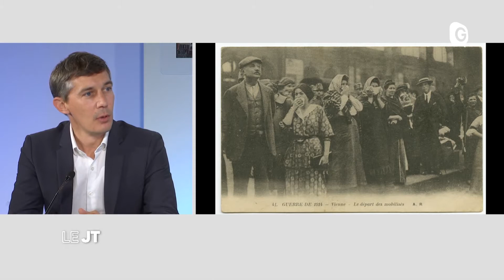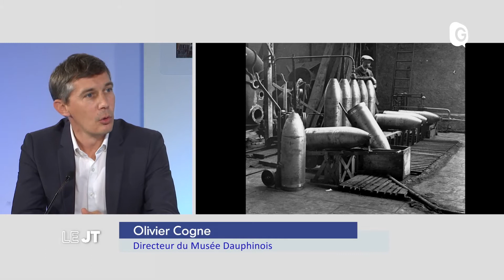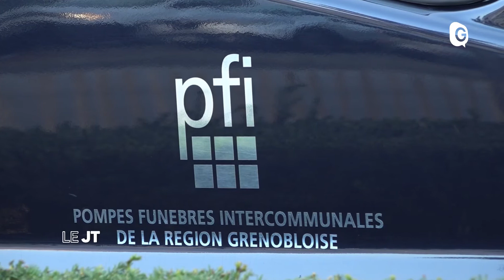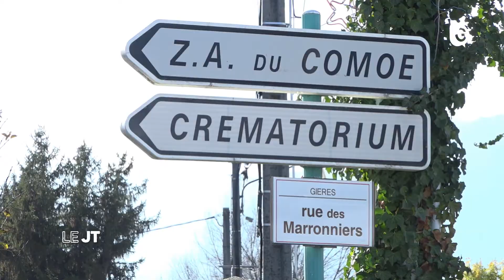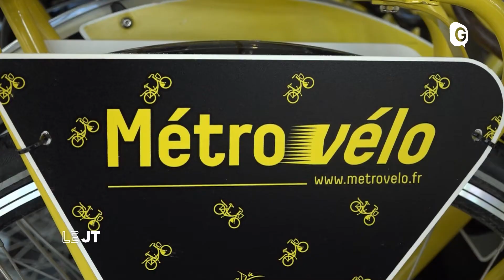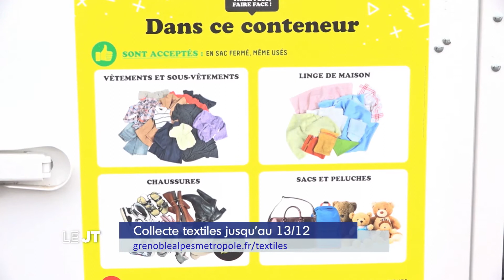Le JT - 10 NOVEMBRE 2020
La guerre de 14-18 en Isère, les pompes funèbres intercommunales face au Covid, grève  pour plus de mesures sanitaires dans les établissements scolaires, des Métrovélos bientôt à demi tarif  Commémoration 11 novembre, PFI, Grève, SMMAG